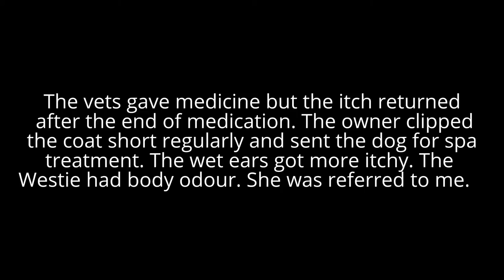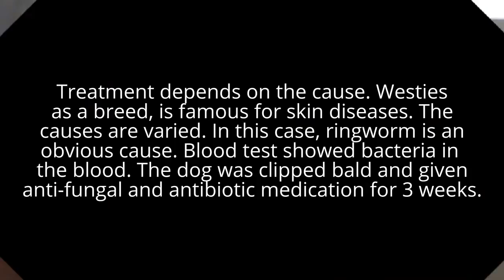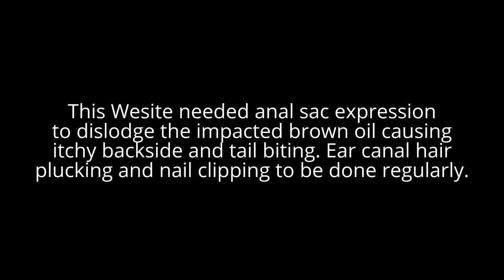A 10-year-old Westie has smelly ears and body for the past 2 years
Westies are known for skin diseases attributed to yeast infections. A sourish body odour and lots of scratching and bleeding leading to blackened pigmented skin. In this case, there is generalised ringworm, anal sacculitis, ear canal and paw infections. Follow up is needed for chronic skin disease treatment which many Singapore dog owners do NOT do, for various reasons. So, the dog
skin disease worsen to bad body odour and continuous scratching.